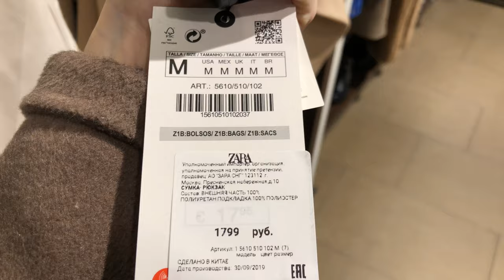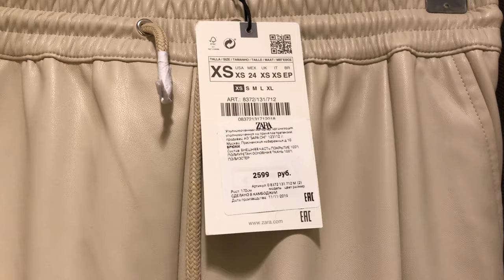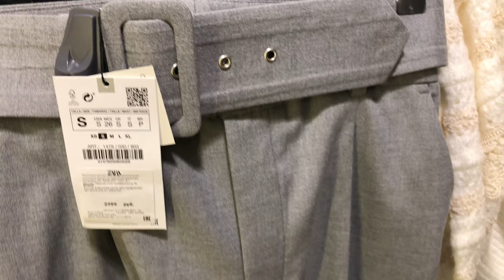ШОППИНГ ВЛОГ В ZARA⭐︎ | ПРИМЕРКА/ЦЕНЫ/ОБЗОР | СКОРО ВЕСНА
Всем привет! У меня был небольшой отпуск, поэтому потихоньку прихожу в себя и начинаю продуктивную деятельность!
Смотрите мои другие полезные видео о шоппинге ⤵️

параметры 171/92/62/96